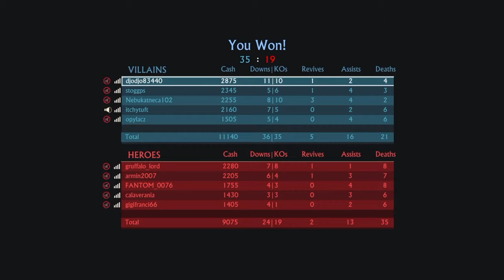Uncharted 4 multiplayer 3